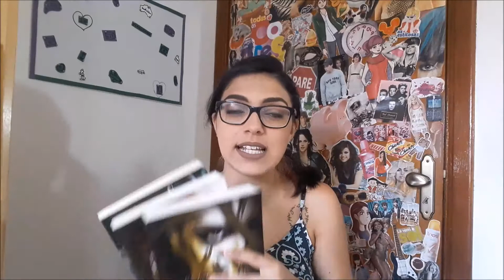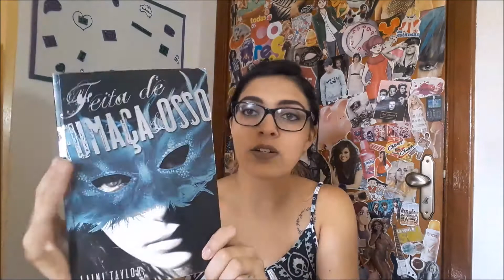RESENHA #30: TRILOGIA FEITA DE FUMAÇA E OSSO (SEM SPOILERS) | Bruna Fazio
[ABRA A ABA PARA MAIS INFOS]

Título: Feita de Fumaça e Osso
Trilogia: Feita de Fumaça e Osso #1
Autora: Laini Taylor
Editora: Intrínseca
Nº de páginas: 384

Título: Dias de Sangue e Estrelas
Trilogia: Feita de Fumaça e Osso #2
Autora: Laini Taylor
Editora: Intrínseca
Nº de páginas: 448

Título: Sonhos com Deuses e Monstros
Trilogia: Feita de Fumaça e Osso #3
Autora: Laini Taylor
Editora: Intrínseca
Nº de páginas: 560